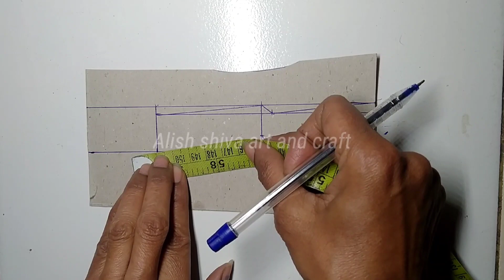कान्हा जी की पगड़ी कैसे बनाएं || how to make pagdi for Krishna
कान्हा जी की पगड़ी कैसे बनाएं || how to make pagdi for Krishna @krishna